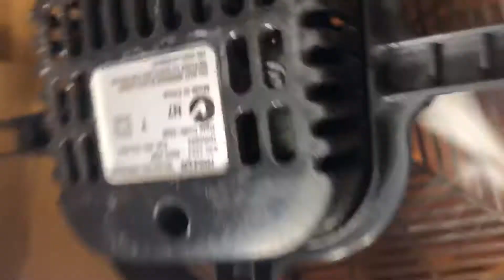2 exhaust fans in a box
Airflow style 1 and heller style 1